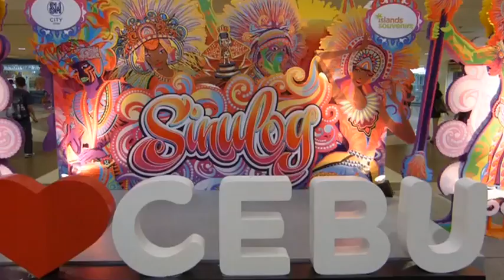MOST BEAUTIFUL GIRLS OF SINULOG FESTIVALS, TRAVEL, CULTURE, CEBU PHILIPPINES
Youtube.com/globalvideopro1. Most beautiful girls of Sinulog festivals, travel, culture, Cebu Philippines. A selection of beautiful girls who participate or watch the festival. I think you'll agree that the Cebuanas are probably the most exotic girls in the Philippines. Please comment if you wish.